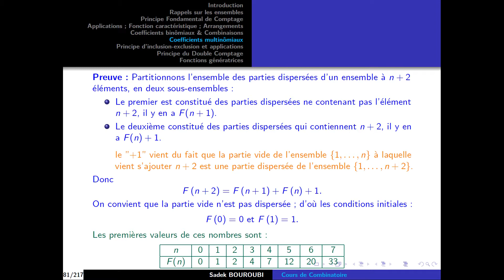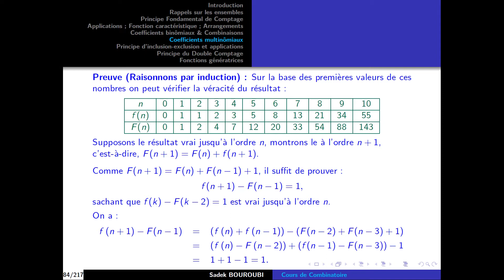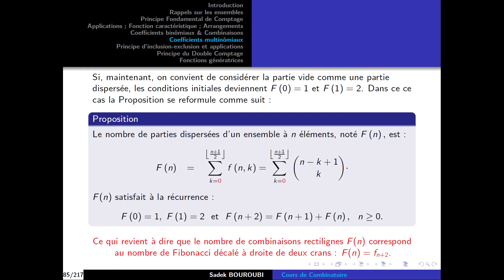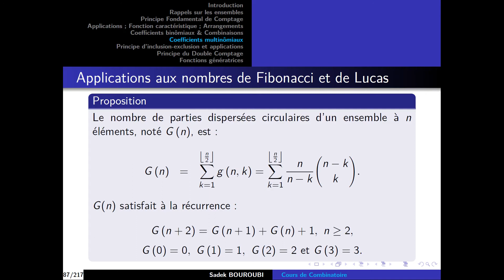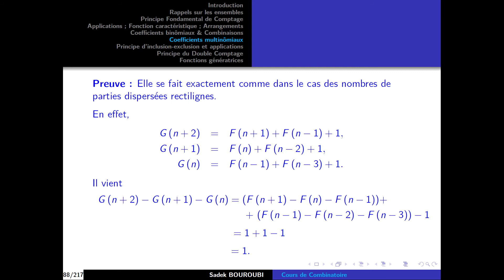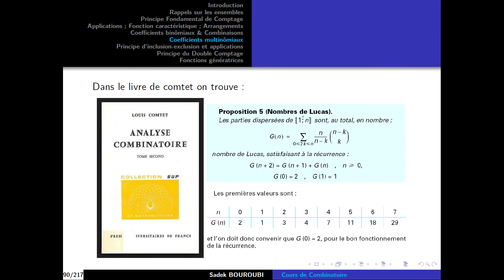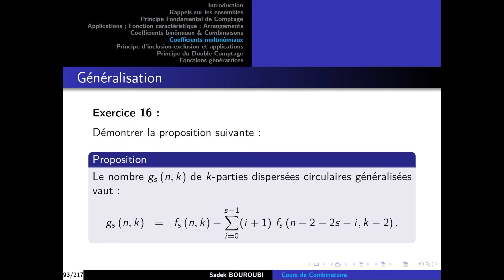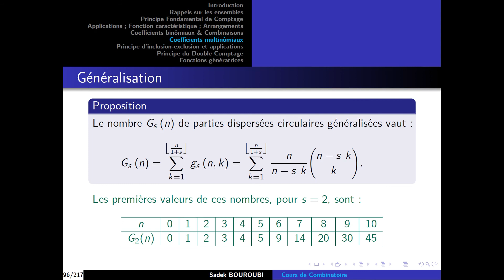cours3 combinatoire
USTHB
Algérie
Spécialité RO2MIR